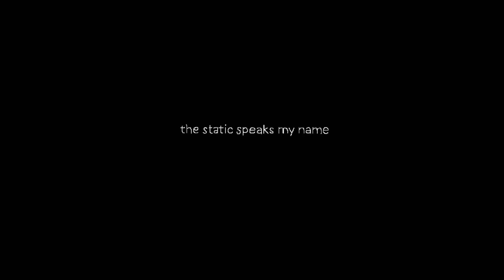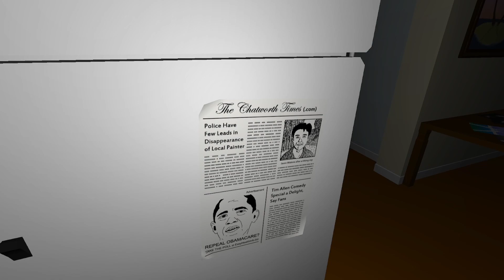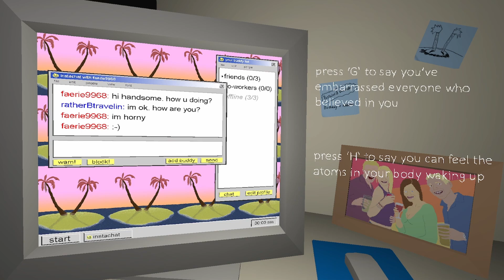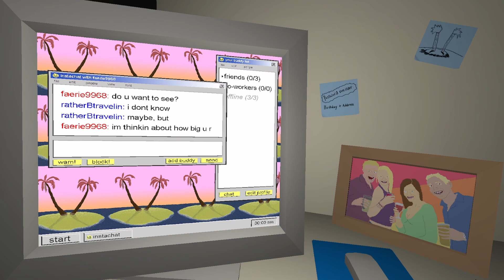The Static Speaks My Name [Shrimp Connoisseur | NO COMMENTARY]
I never played but now I'm a shrimp murderer.

[Mature Themes]

The number for Suicide and Crisis Lifeline is 988